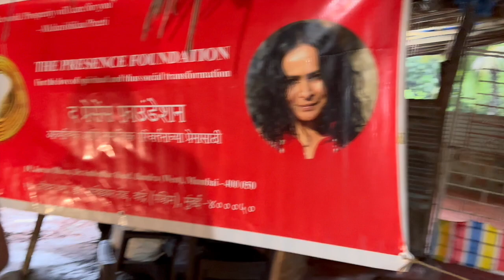PreetiBhojanam LoveFood for Aadivaasi families, Goa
As part of the PreetiBhojanam LoveFood - Annadaanam program, The PRESENCE Foundation serves nutritious, protein-rich Green Moong chaat, to Aadivaasi families living in Goa. Clothes were also distributed to the community members.